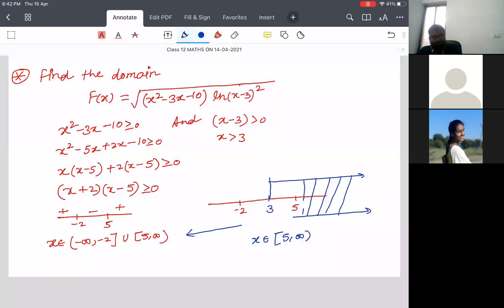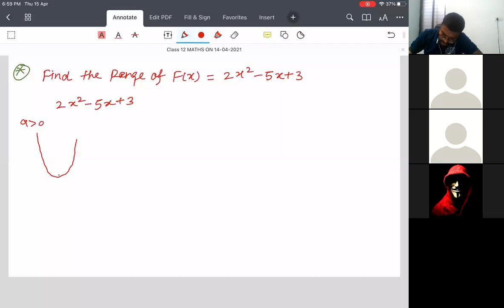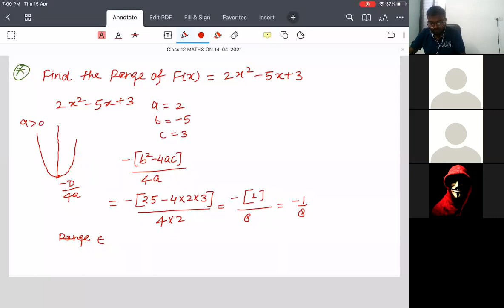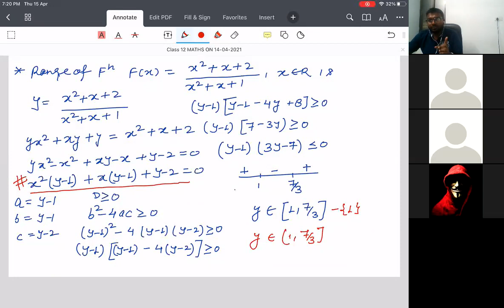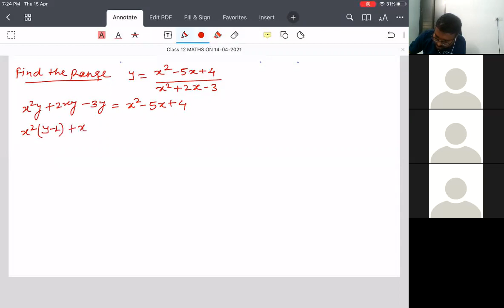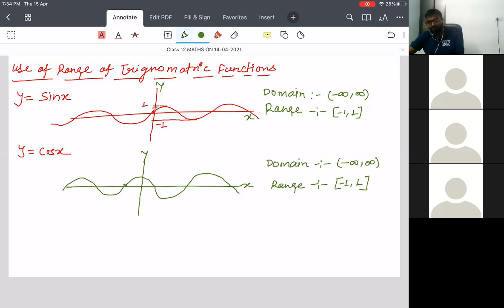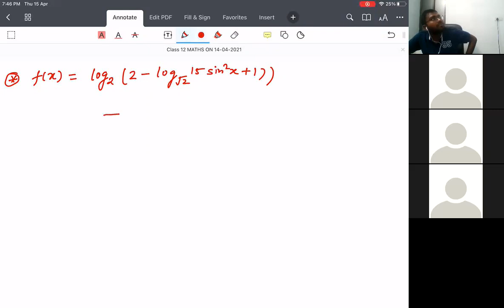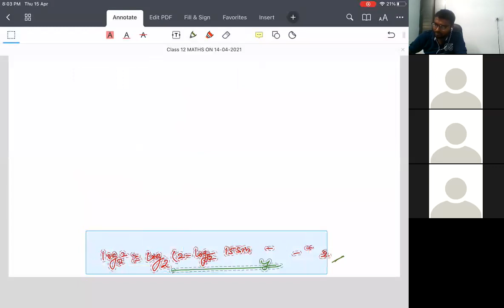CLASS 12 MATHS -FUNCTION ON 15-04-2021